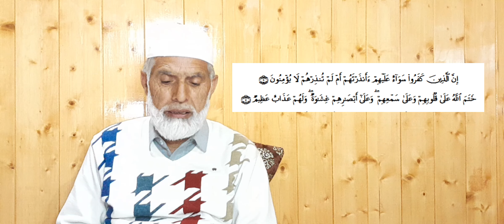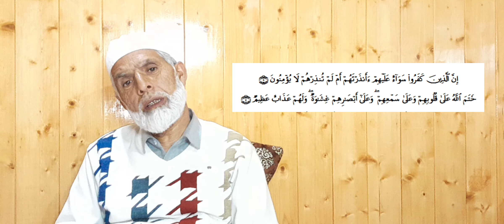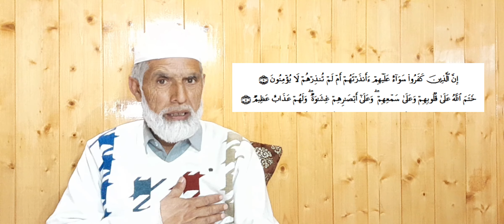Dura e Quran. Surah Al Bakarah, Ayat 6 and 7 with translation. Ab salam mir. 12 April 2023 Video 2.